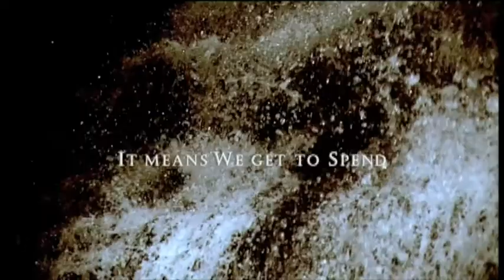Rain Carolans Irish Cream